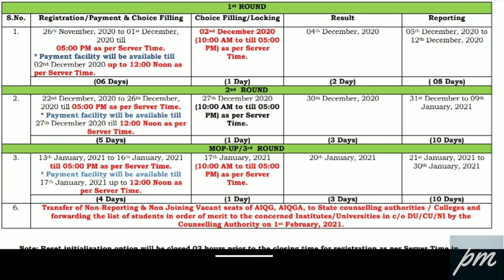Ayush counseling 2020 new update l ayush counseling 2020 schedule released l bams/bhms/medicoadda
hello guys welcome my youtube channel MEDICO adda
BAMS counseling 2020 ka schedule aa gya he
bams counseling 2020
bams counseling date

 bams counselling 2020 date
i hope aapko ye video achi lgi ho gi bams counseling 2020 ka registration start ho gya he
ayush counseling 2020 schedule release